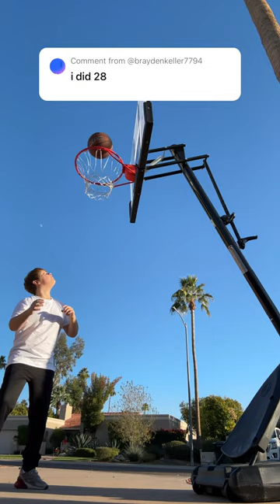music basketball fypシ nba viral shortsfeed #